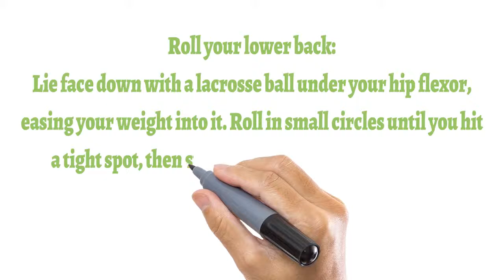5 Foam Roller Exercises To Relieve Back Pain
5 Foam Roller Exercises to Ease All of Your Aches and Pains
Use this cheap, effective tool to roll away everything from leg to back pain.